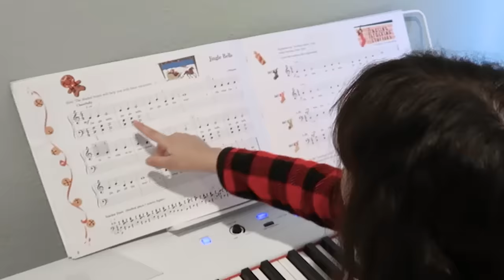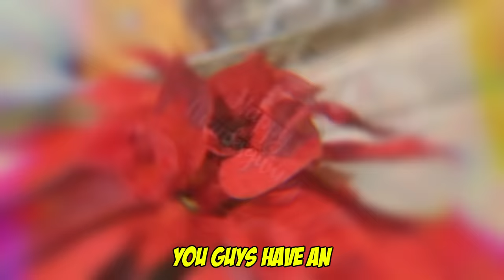Rest in peace...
Top Videos ⇢@JurgenNan

YEYEYEEE 👊🏻